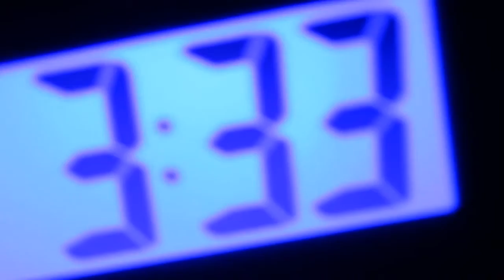Adrian's Undead Diary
"Adrian's Undead Diary series is a must have for your zompoc collection." Ben S Reeder, Author of The Zompoc Survivor Series

"A kick-ass protagonist. Bad-ass zombies. A cool-ass thrill ride. Adrian's Undead Diary is easily one of the best zombie tales out there. Chris Philbrook is on my keeper shelf." Rachel Aukes, best selling author of 100 Days in Deadland.

"A realistic account of the zombie apocalypse that sucks you right in. A great series!" T.W. Piperbrook, author of the Contamination series.

Beheading a zombie isn't easy in a world where you're more afraid of the living than the dead.

Adrian Ring's simple life is thrown into chaos when the world is ripped apart by a plague of undead and legions of desperate survivors. Retreating to Auburn Lake Preparatory Academy, Adrian attempts to rescue friends and family on the way while dancing around his impending insanity over who and what he left behind, and evading maniac survivors. He saves his cat Otis, but shoots his mom. Pretty successful, all things considered.